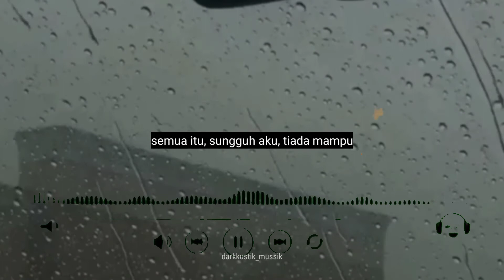Charly van houten Buih jadi permadani_exis {lyrics cover}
buih jadi permadani lirik cover